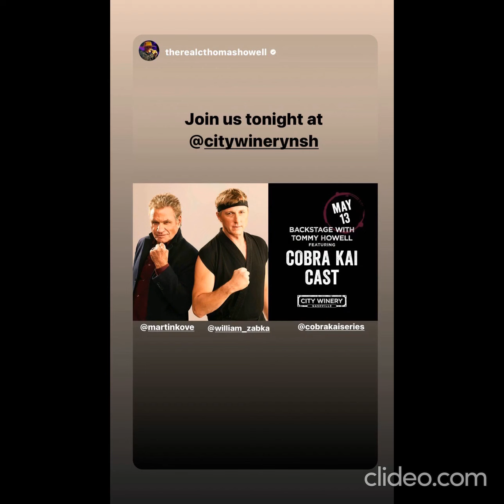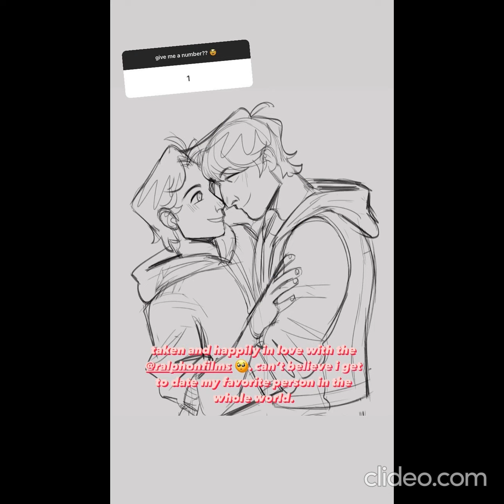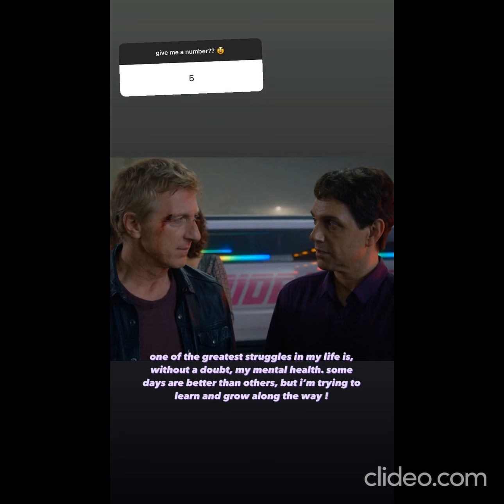William Zabka Fan Tribute (4569)